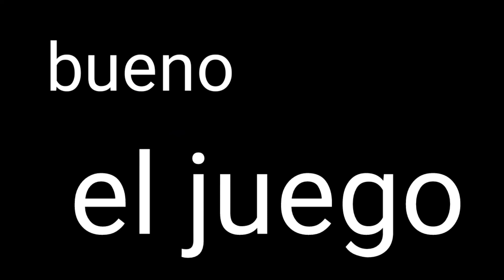AMONG US EN 1 MINUTO